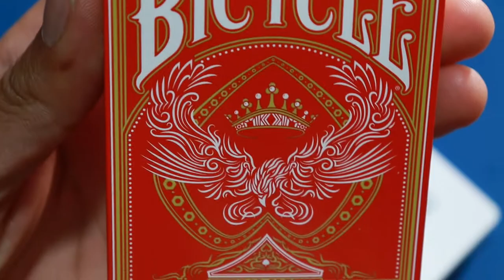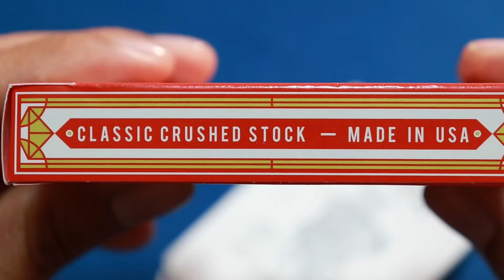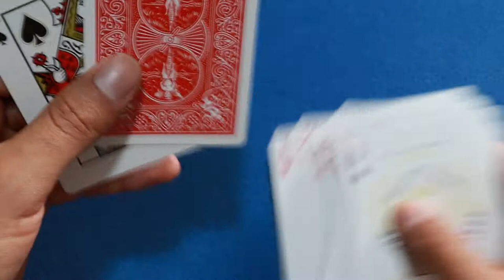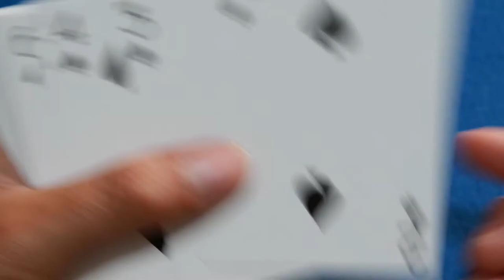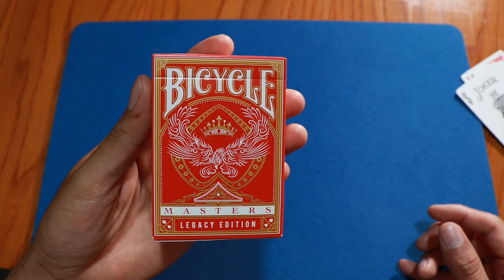Ellusionist Legacy Masters - Review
Hoy analizamos la nueva versión de la línea masters de Ellusionist, una baraja que añade pequeños cambios al clásico diseño bicycle pero son suficientes para que la clásica baraja de un salto en cuanto a elegancia y apariencia.